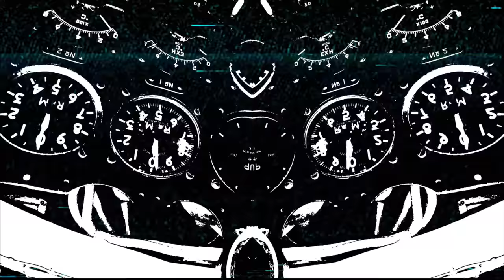Demonhator - Rise up for the Light (Official Music Video)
Heavy Metal music video from the new release from the band Demonhator.
 James 4:7
Rise up for the Light!   Forget the World, Forget Fake News, Forget the Media, Forget the hate, Forget the lies,  We know the truth so lets peacefully Rise up and fight and Rise up for Light!